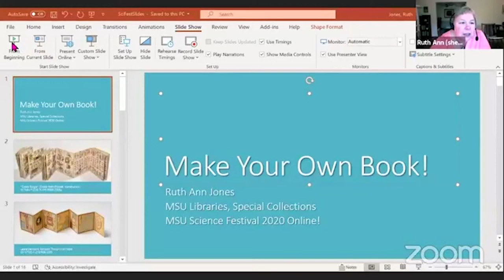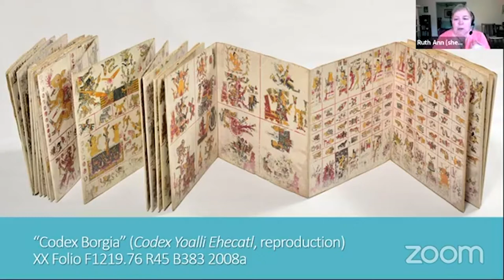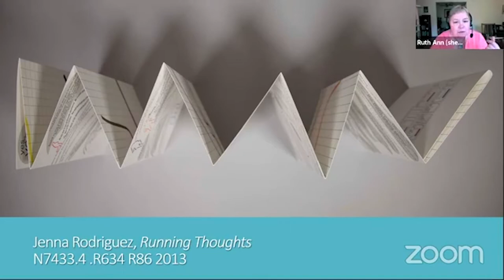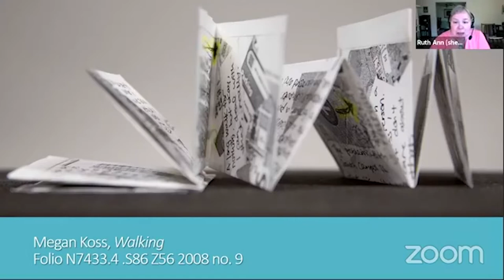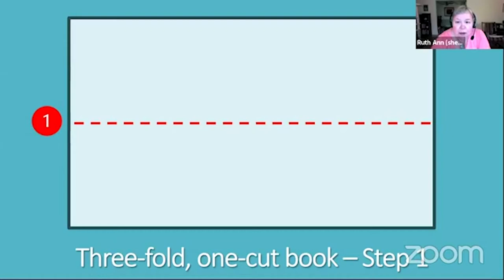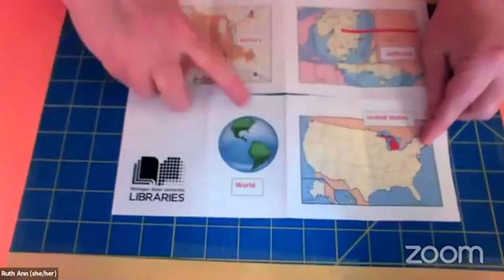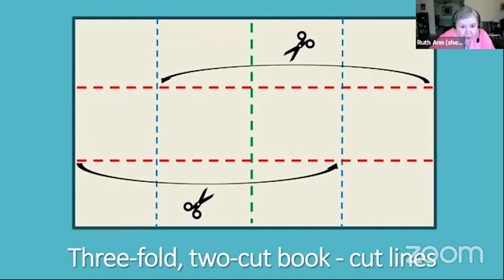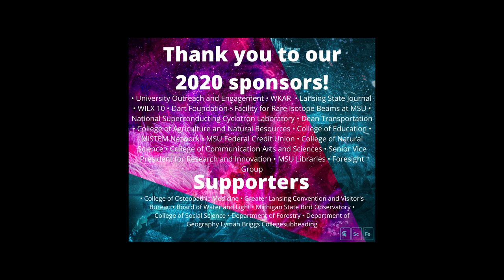Make Your Own Book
Join MSU Libraries and learn how to make two small books, each from a single sheet of paper!